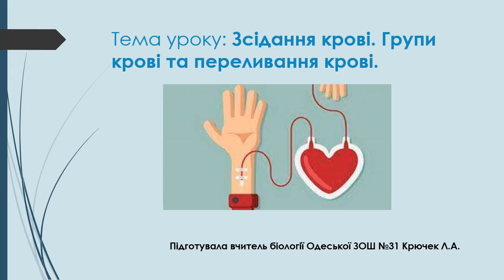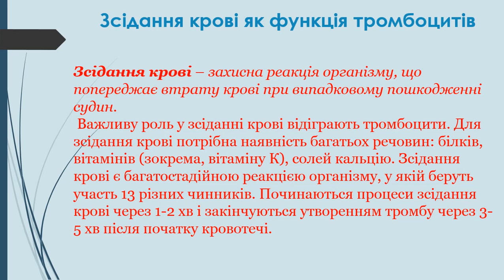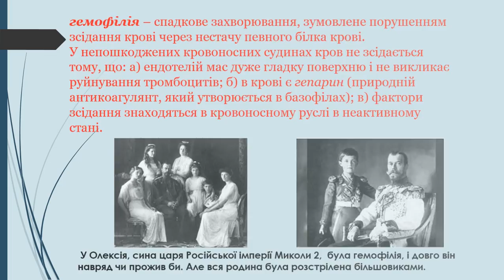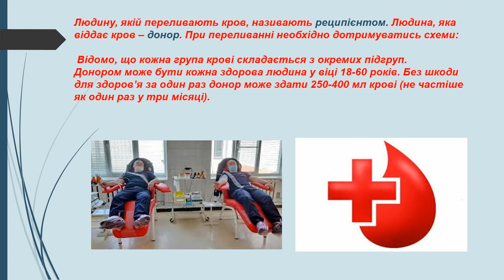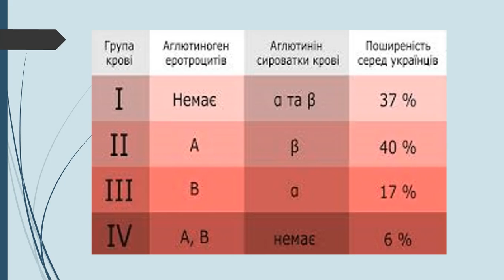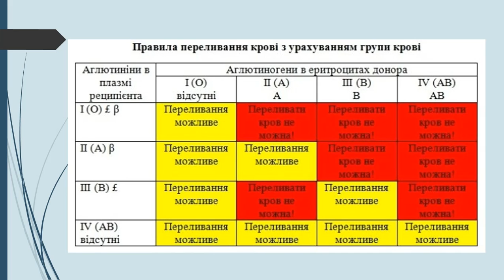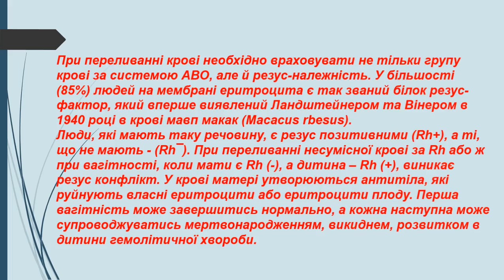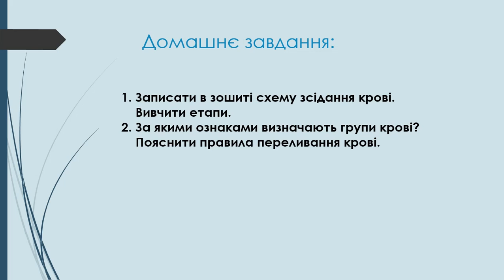Біологія (8 клас). Зсідання крові Групи крові. Вчитель: Крючек Лариса Анатоліївна